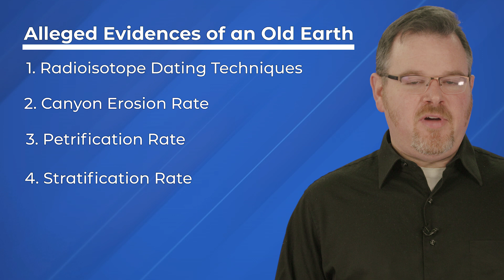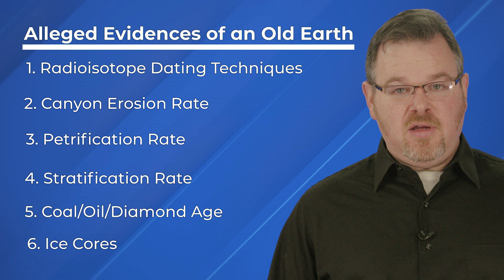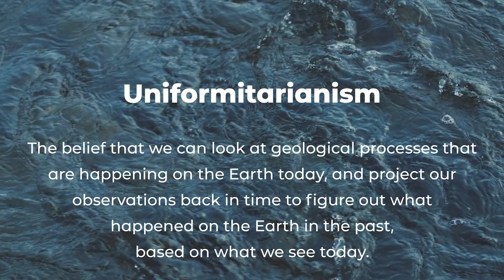Have Evolutionists Proved That the Earth Is Billions of Years Old?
Do evolutionary dating techniques--from radioisotope dating techniques to canyon erosion, dendrochronology, speleogenesis, tectonic plate movement, ice cores, starlight, etc.--prove that the Earth is millions or billions of years old?